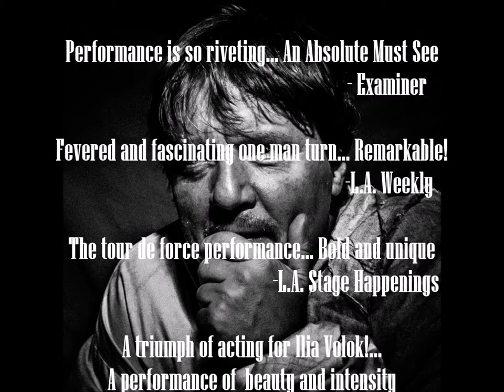ILIA VOLOK - Diary of a Madman - Trailer & Audience Comments - 4 min